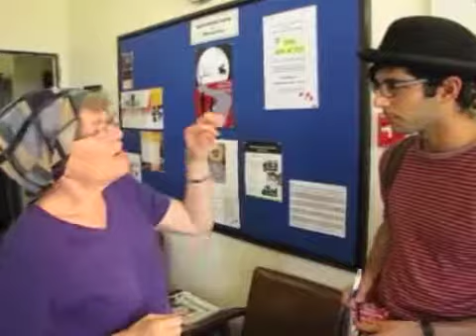Empathy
Tristans searches to find the unique stories of, you. People you don't know but the stories they tell that impact your life and those around you.